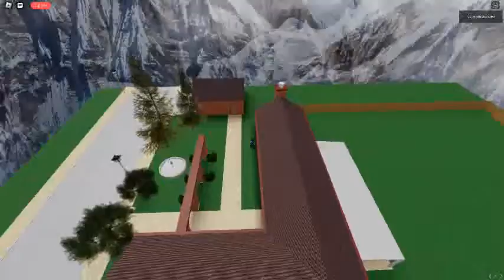Ceiling Fan 6202 In Toucan Fan's Haunted Fan Land